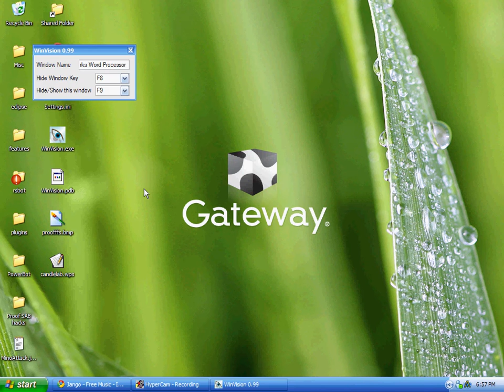WinVision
aa1122, is this proof enough? Get off your high horse and realize that you were extremely wrong.

-Sorry about the hate liquidate.

+1 for rhymes

P.S. This isn't my real YouTube channel, so idgaf about what you do to this to try and prove a point.